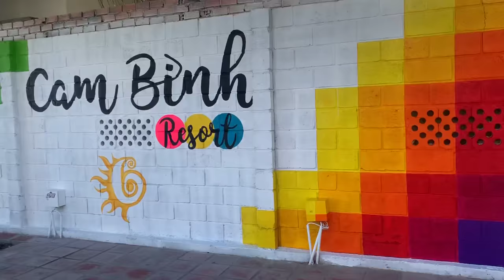Huge Poolside Beach Wall Mural - Colourful Pantone Painting | ABH Murals 🇻🇳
HUGE 30 metre pool side wall mural transformation at Cam Binh Resort. Split it up into different sections to create 5 beautiful walls to take selfies with!

Which part is your favourite?